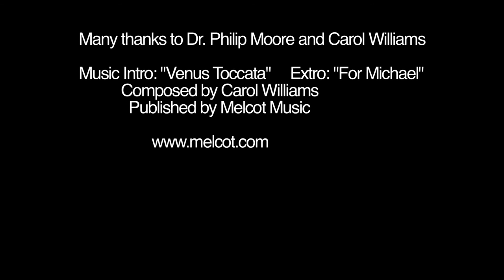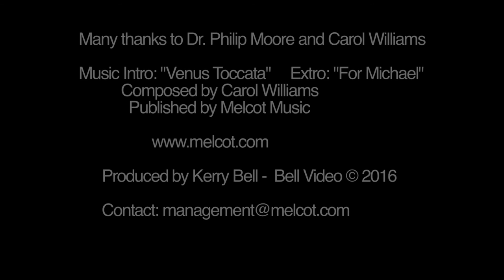Philip Moore "On The Bench with Dr. Carol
NOW... Get all the insider behind the scenes filming and Full Concert DVDs.
These not available to the general public and much more...